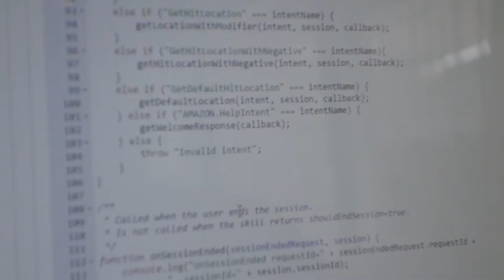Resume for Grant Davis (2017)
Hi, my name is Grant Davis and I'm a software developer based in Houston, Texas, and this is my video resume.